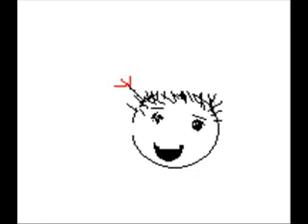Like a bird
flying like I bird